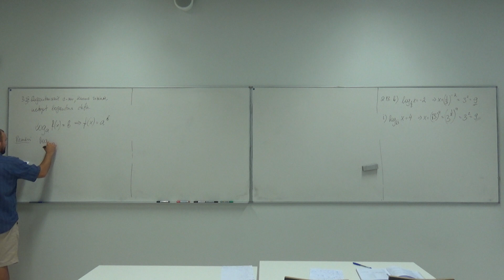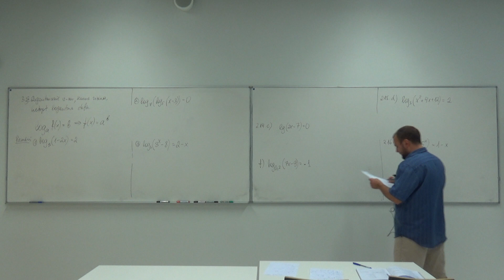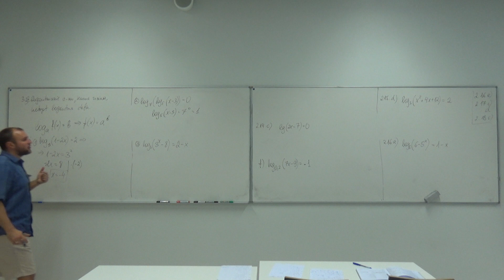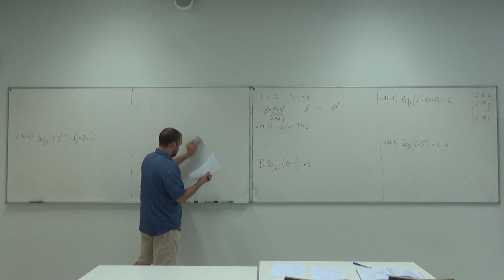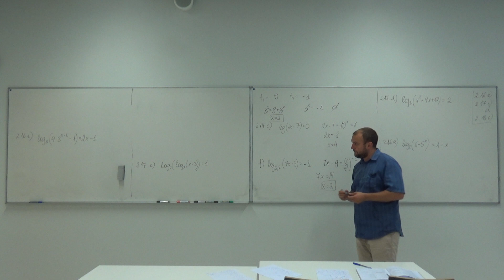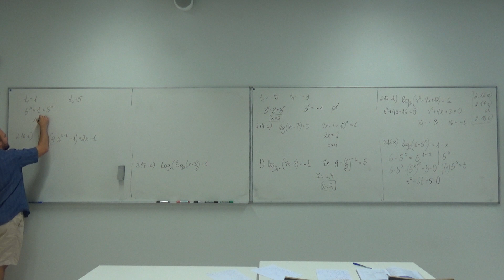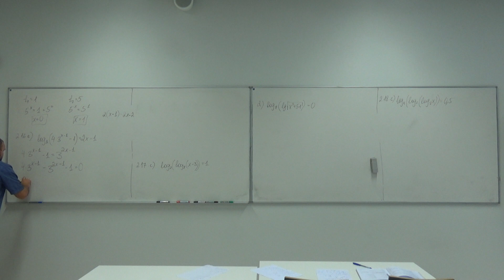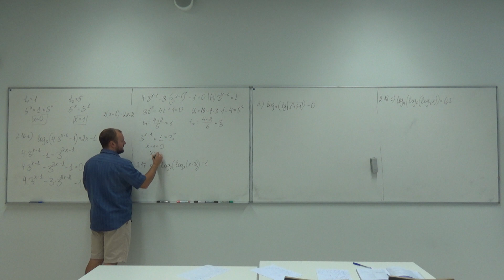Logaritmiskie vienādojumi un nevienādības_4